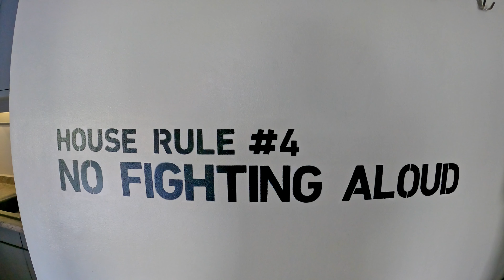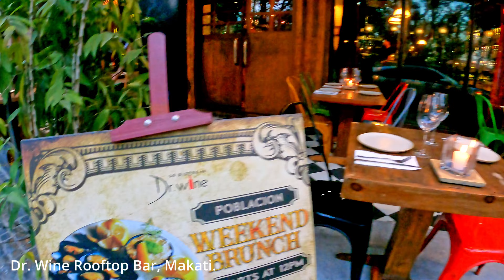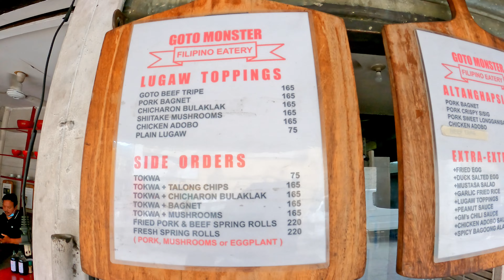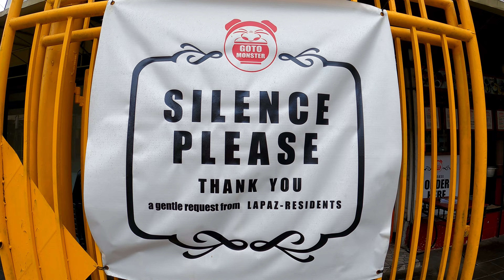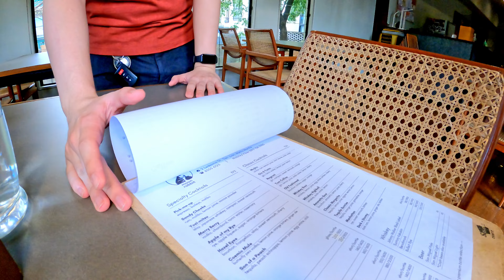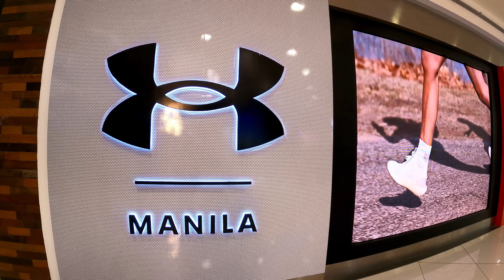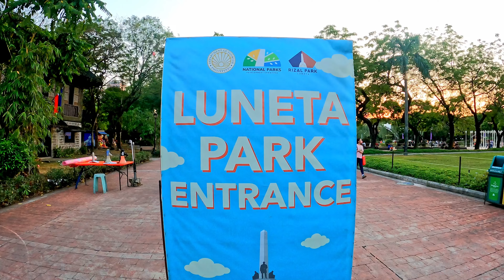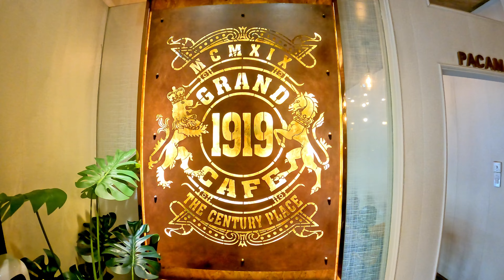MANILA, PHILIPPINES 🇵🇭 Best Travel Guide 2025 | Hotels, Restaurants, Things to do | Tours & Food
Mabuhay! Manila is the capital city of the Philippines. In this ultimate guide, we share with you hotels, places to eat and things to do in Manila, Philippines. Manila's history is intertwined with its geographic location. Manila Bay was once an ideal port for Spanish ships bearing gold, spices, silk and ceramics. As such, the Spanish influence on Filipino culture has been profound.

Today, Manila is an excellent hub for Filipino culture and food, history, shopping, and nightlife. If you’re visiting the Philippines for the first time, don't skip this bustling city. Some of the highlights in this video include:

- Z Hostel Makati
- Antipodean Cafe (our go-to cafe chain in SE Asia)
- Goto Monster - a delicious Filipino eatery serving authentic Filipino cuisine.
- Moon Rabbit Fusion Asian Restaurant, Manila.
- Makati & Población.
- Bar hopping and red light district of Makati, Poblacion.
- Intramuros.
- Binondo -- the world's largest Chinatown.
- Harbour View Sunset & Sundowners Manila.
- Sunset at SM by the bay Manila.
- SM Mall of Asia &
- Anytime Fitness Gym Manila.

Ameet & Noreen
The Ranas